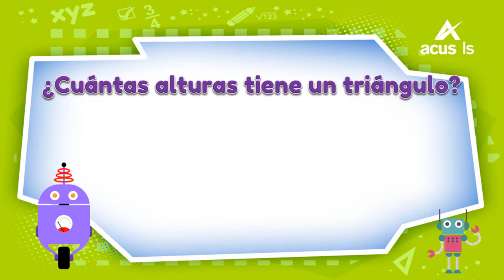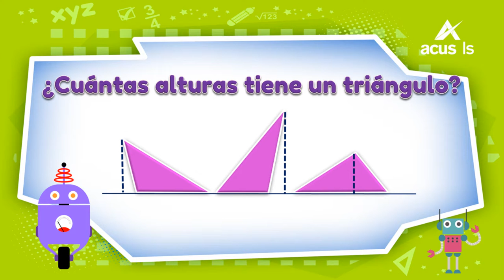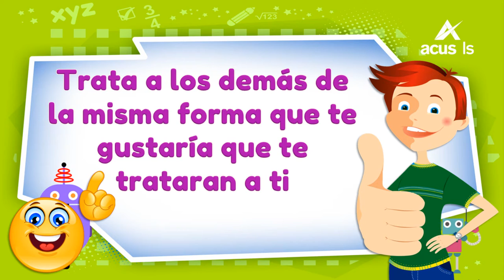15163 Alturasentriángulos Concepto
Alturas en triángulos (Concepto)